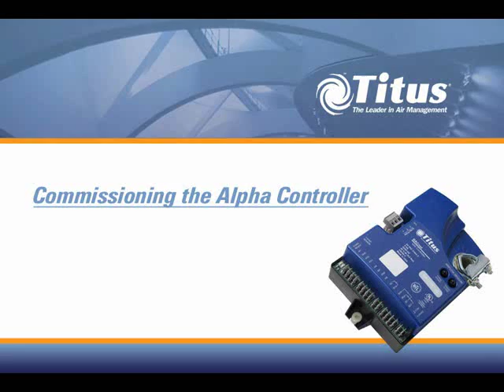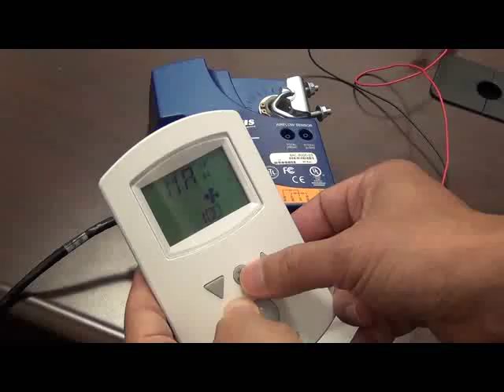Commissioning the Alpha BACnet VAV Controller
Commissioning the Alpha BACnet VAV controller, the first in the industry that can operate in stand-alone applications or in BACnet building management systems.